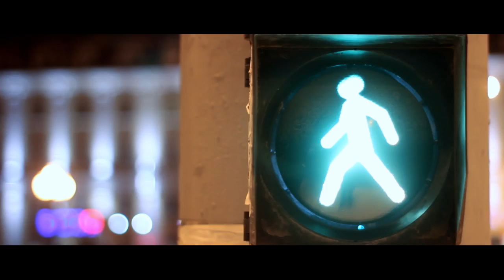Love Story Артем + Таня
Коротка історія любові двох моїх друзів :-)